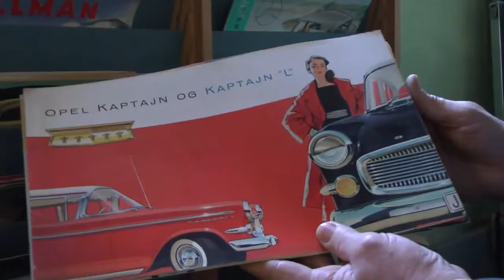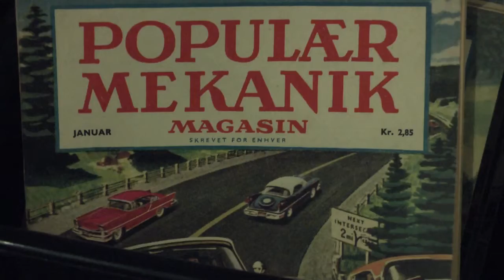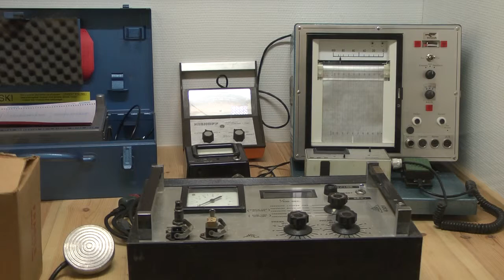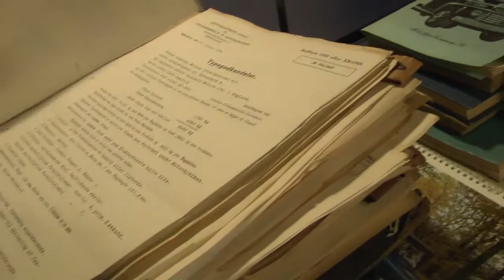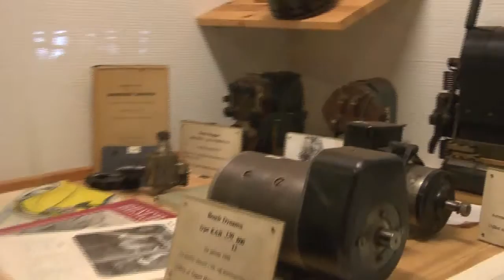CAD Oldtimer Veteranbil Værkstedsmuseum i Allingåbro